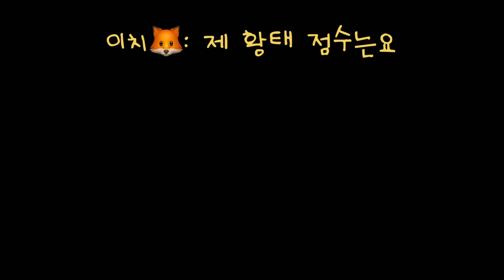먹태 같이 먹었어요 (with 맥주,은행,군밤)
*화질설정 1080으로 해서 봐주세요 💙

치유님들 안녕하세요! 👩🏻💙🦊
오늘은 이치와 먹태&맥주를 함께 먹었어요.

이치와 함께 한지도 꽤 됐는데, 같이 술한잔 나누는게 처음인거 있죠?
아. 혹시 오해하시면 안돼요! 이치의 맥주는 실제 맥주가 아닙니다!
모양만 흉내낸 무알콜 음료로, 강아지 전용으로 나온 음료수랍니다:)

저는 바삭한 먹태와 함께 사이드로 은행과 군밤을 먹었는데요, 이 세가지 조합. 정말 맥주를 술술 부르는 최고의 안주더라구요 ㅋㅋㅋ 먹태의 바삭한 식감이 질릴때 쯤 쫄깃한 은행을 한알 먹어주고, 그러다 군밤 하나 까먹어주면!! 크 맥주 한잔은 아주 뚝딱 비워지더라구요.

이치의 황태는 강아지 간식으로 나온 무염황태이며, 이치는 은행을 먹을 수 없기에 최대한 비슷하게 생긴 치즈볼 간식을 준비 했어요. (음.. 은행과 안비슷하게 생긴 건 안비밀. ㅋㅋㅋ)
군밤은 아무런 조미를 하지 않아서 이치와 같이 먹어도 되는데, 이치가 안먹더라구용 ㅠ.ㅠ
그래도 황태와 치즈볼 간식을 잘 먹어줘서 다행이예요 :)

치유님들, 지유개와 함께 맥주 한잔 어떤가요!?
즐거운 시청 되세요 💙